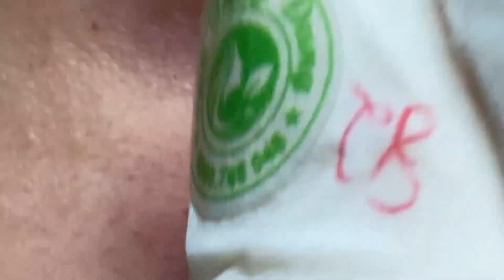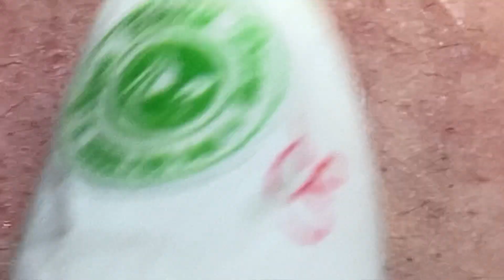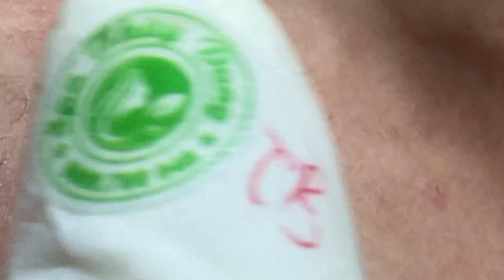Make Your Day Satisfying with An Popping New Videos #978